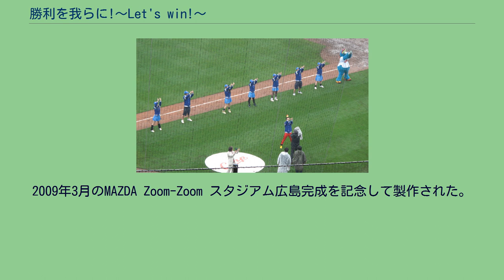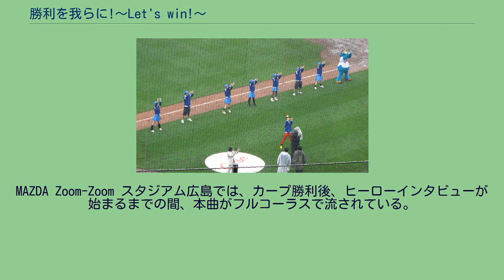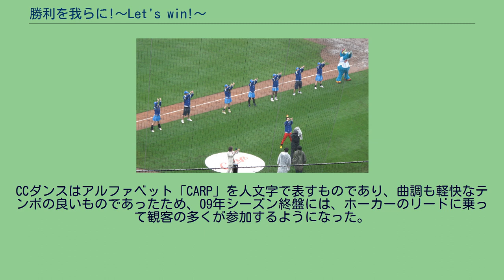勝利を我らに!〜Let's win!〜